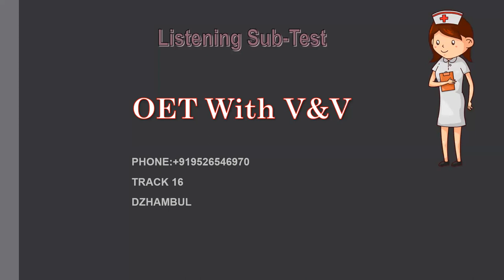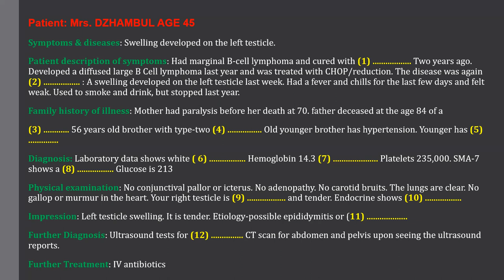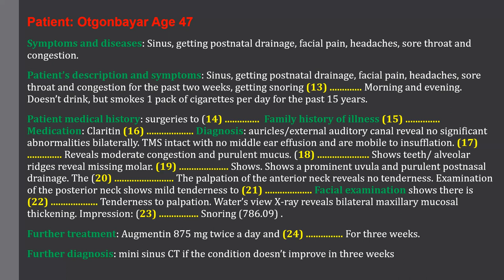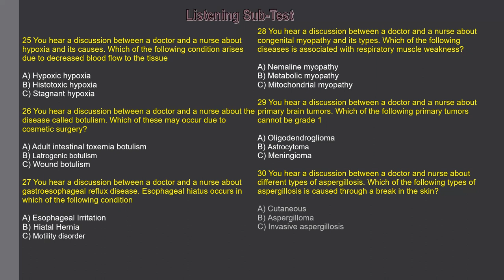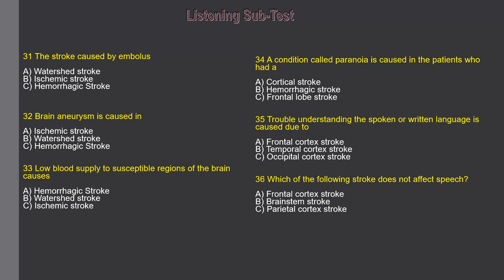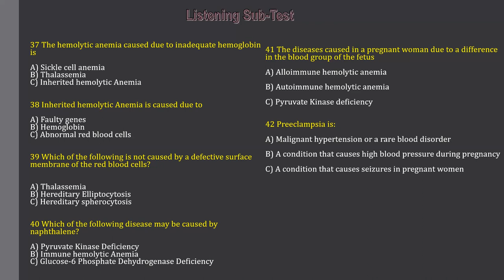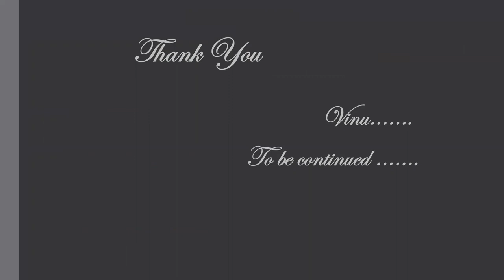OFFICIAL OET 2 0 LISTENING TRACK 16 DZHAMBUL